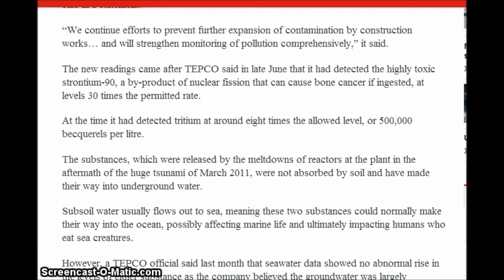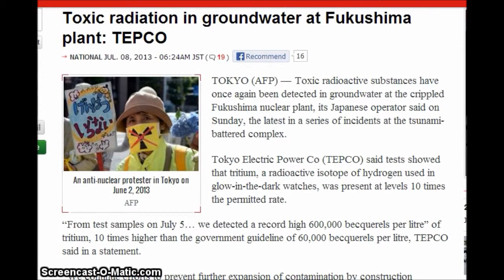Toxic radiation in groundwater at Fukushima plant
by
Mary Greeley